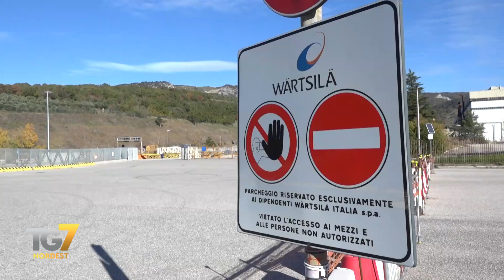WARTSILA c'è l'accordo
Sulla vertenza Wartsila passo avanti dell’azienda che ora accetta di rinnovare i contratti di solidarietà per i prossimi sei mesi: a Roma l’accordo che lascia più tempo per trovare una soluzione e nuovi possibili attori interessati ad investire nel sito produttivo